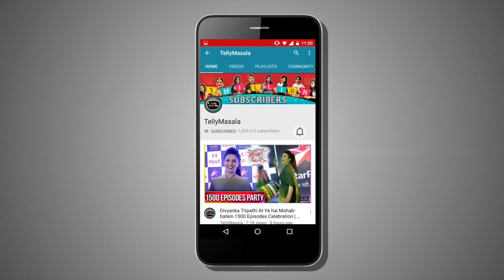Meghna Naidu's 28th Year Ganesh Agman | Ganesh Chaturthi 2018 | TellyMasala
Watch Kaliyon Ka Chaman Fame Meghna Naidu's 28th Year Ganesh Agman this Ganesh Cathurthi, only on TellyMasala.